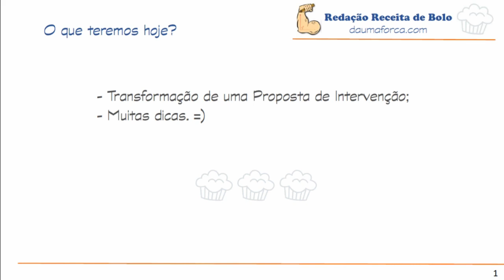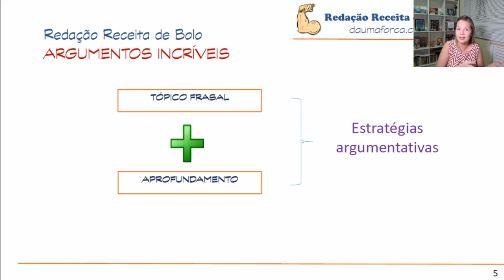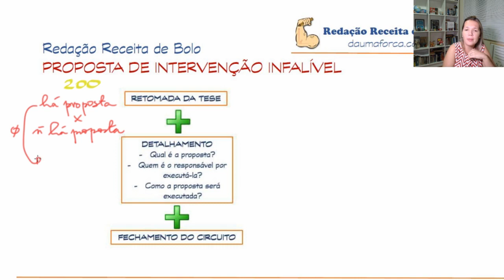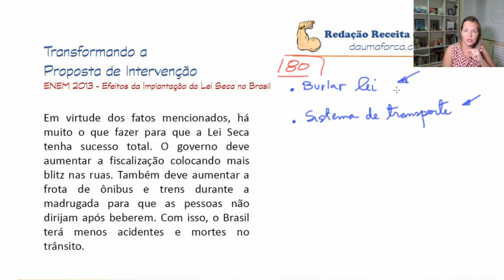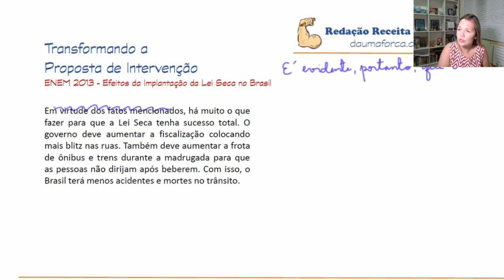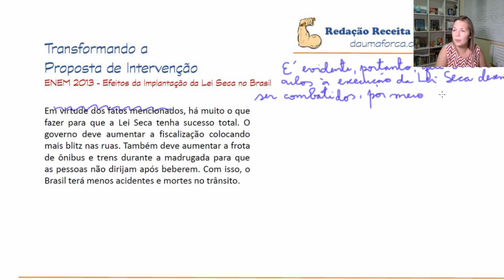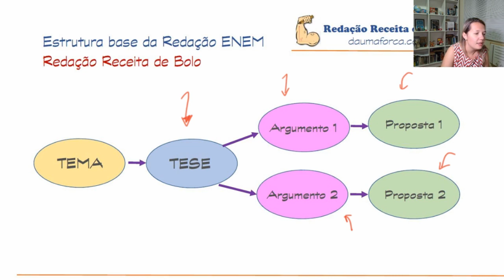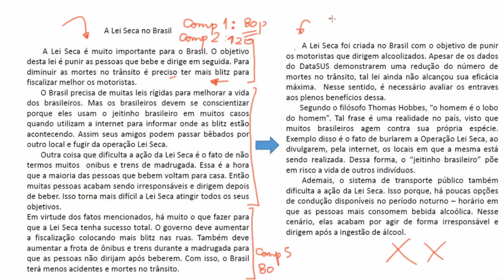Redação ENEM - Todas as dicas que você precisa saber.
Tranformando uma Redação ENEM - Todas as dicas que você precisa.

Foco no sonho  e vamos pra cima!